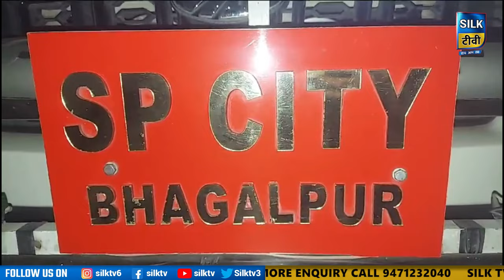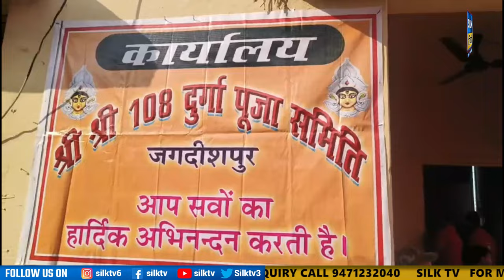SILK TV- जिले की खबरें एक साथ || 22 OCTOBER 2023